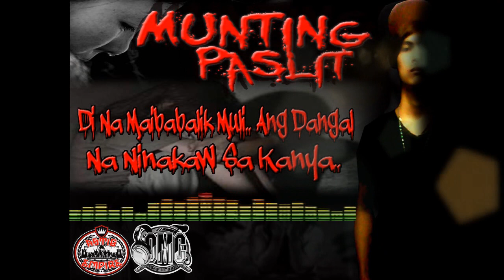ONE MIC CHOPPERS - Munting Paslit By: Young Weezy | Professor Death (Official Music Lyrics)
Ito ay hango sa tunay na kwento ng isang batang walang awang hinalay at pinag samantalahan ng mga masasamang tao. Isinadula ang mga pangyayare sa pamamagitan ng isang
munting awit na nag sasalarawan na sadyang napakapait talaga ng kapalaran at napakarami na talaga ang krimen na nagaganap ngayon dito sa ating bansa na hindi alam ng mga opisyal ng gobyerno.
Lyrics By: Young Weezy | Professor Death
Recorded At Astig Empire
Arranged By: Crown Juan
Edited/Graphics/Colorist By: Vincent Bautista
Artist:
Professor Death - One Mic Choppers | Curse Box Prod.